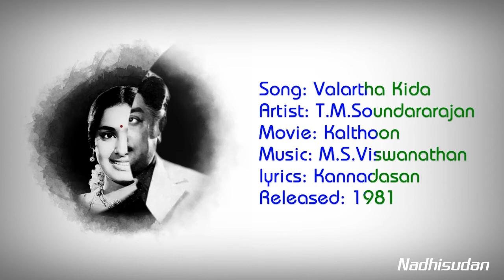வளர்த்த கடா முட்ட வந்தா - Valartha Kida Mutta Vantha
Song: Valartha Kida
Artist: T.M.Soundararajan
Movie: Kalthoon
lyrics: Kannadasan
Released: 1981